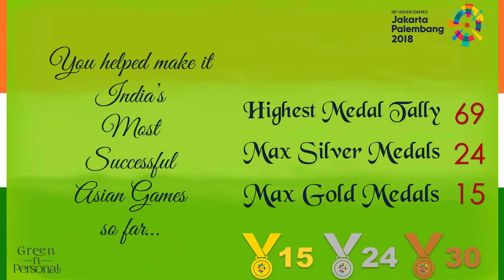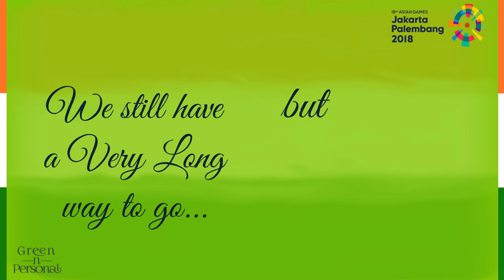Congratulations Lakshay Sheoran: Asian Games 2018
Asian Games 2018 were India's best performance so far (15 Gold, 24 Silver, 30 Bronze, Total 69). Congratulations Lakshay Sheoran: Asian Games 2018 won the following:
Shooting : Trap Men (Silver)